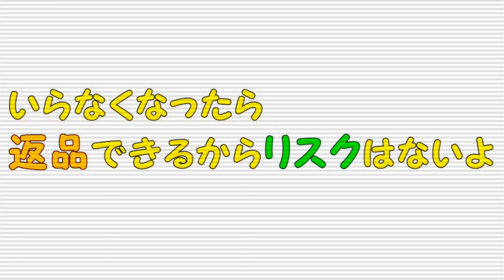アムウェイに勧誘された！丁重にお断りした